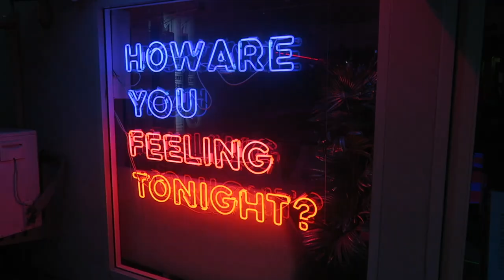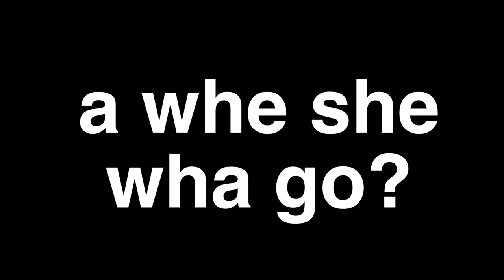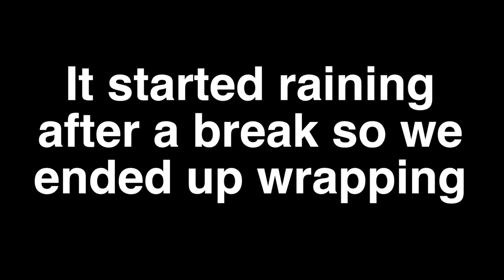SHOT MY MUSIC VIDEO IN MUY THAI GYM (For Free)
This is day two of the 'Bangkok' video shoot where I hit up tons of locations to make it happen in the city itself!